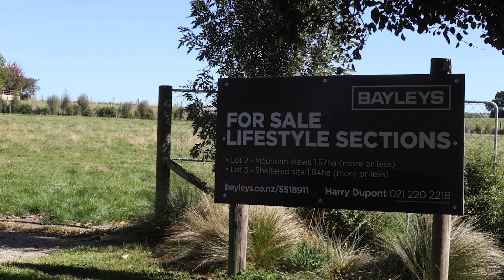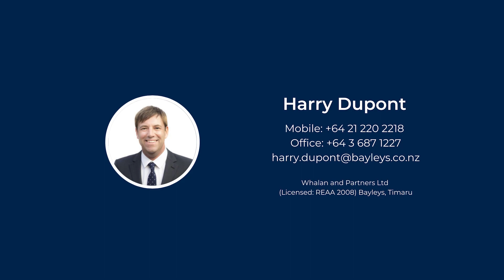Rosewill Valley Road, Timaru - Harry Dupont